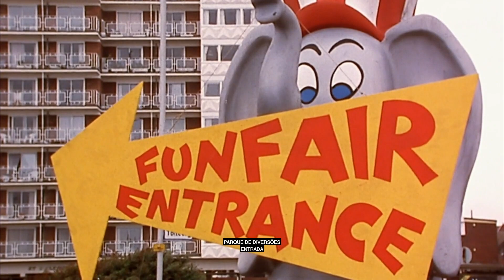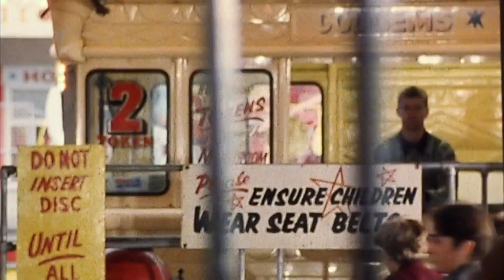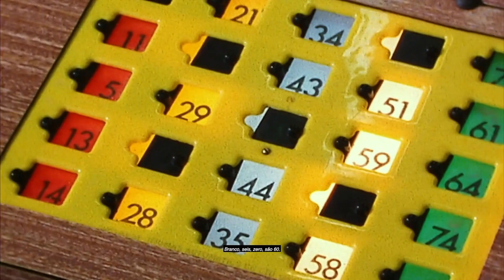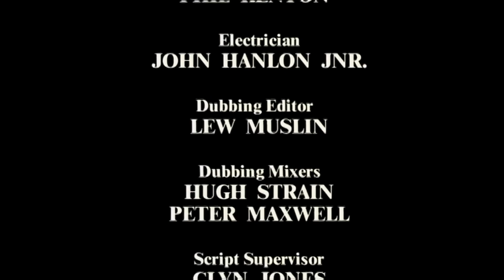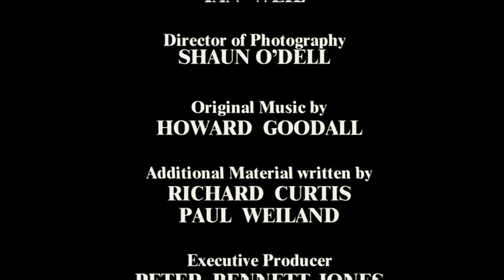O Sr. Feijão Tem um Bebé | Clipes engraçados do Sr. Bean | Mr Bean Portugal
No seu caminho para a feira funerária de Southsea, Bean acidentalmente torna-se madeireiro com um menino sem saber como ou de onde veio, forçando-o a tentar divertir-se na feira com o bebé. Ao longo do dia, o bebé consegue sobreviver ao estilo único de percalços de Bean antes de se reunir com a sua mãe no final.

Siga as aventuras clássicas de Mr Bean enquanto ele navega pelas hilariantes provações e tribulações da vida cotidiana.
 O engraçadinho Rowan Atkinson interpreta o incorrigível Mr. Bean nesta icônica comédia da TV britânica dos anos 90.